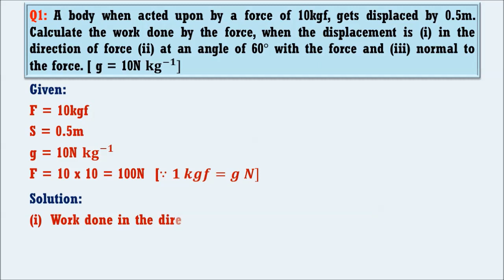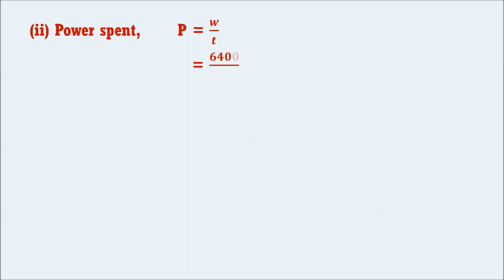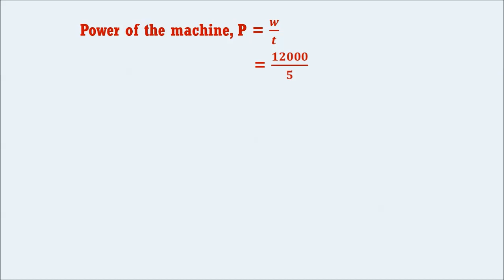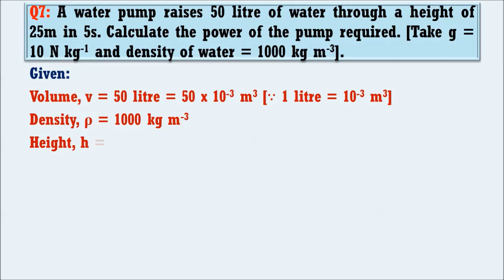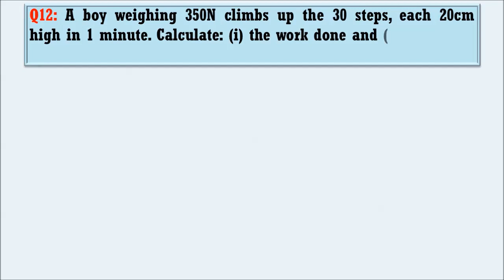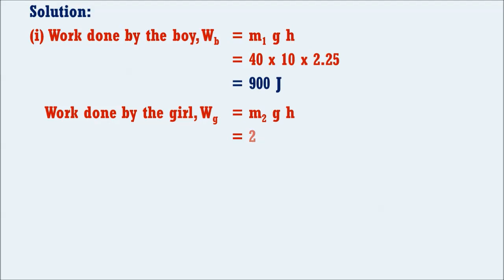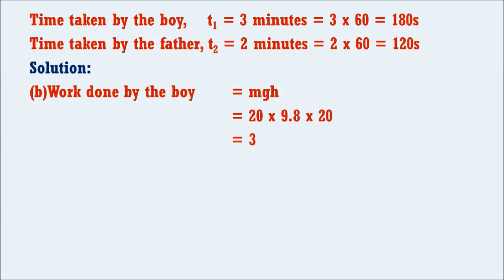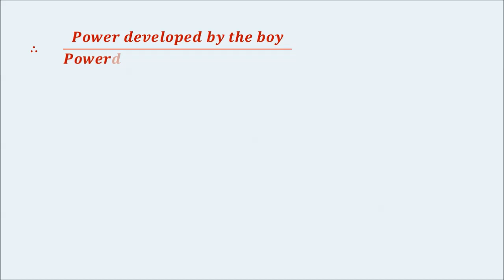Problems on Work, Energy & Power- Exercise-2A -Concise Physics -Selina Publications – ICSE X Physics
This video is helpful for the X class student of ICSE to understand the numericals on work, power and energy. This video explains the numericals of exercise-2A of Concise Physics by Selina Publications.